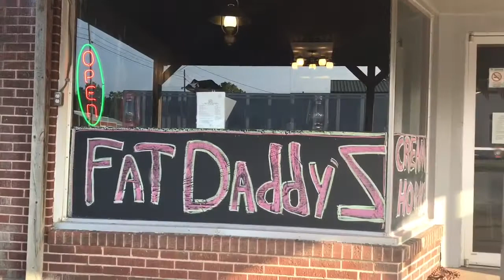Brandon's bicycle touring dog adventure episode # 23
Come follow me on amazing adventure racing across this beautiful country of ours. If you want to find my bicycle you can find it